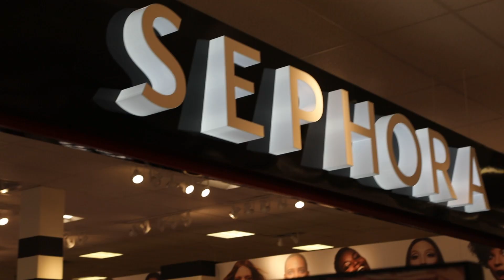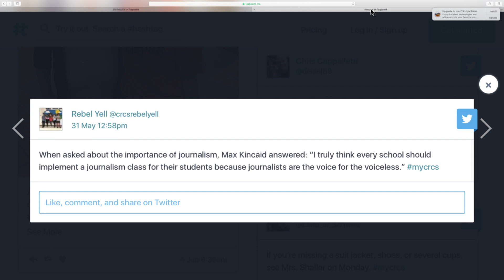Daily Announcements 6-6-2018